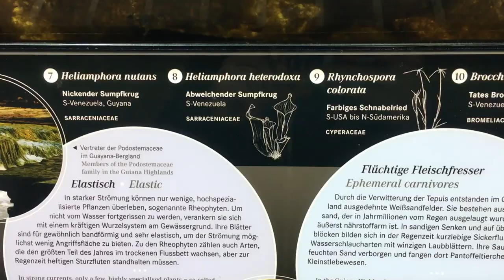Alle fleischfressenden Pflanzen des Botanischen Gartens Berlin! | 1000 Abonnenten-Spezial | Karnico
In den Osterferien war ich in Berlin, wo ich unter anderem auch den Botanischen Garten besucht habe. Welche Pflanze gefällt euch am besten? Schreibts in die Kommentare :)
Schönen Tag euch noch,

Karnico

*Meine Beregnungsanlage:

*Meine Umkehrosmoseanlage zur Wasserreinigung:

*Kleines Terrarium:

*Spezielle Karnivorenerde:

*Mein Nebler:

*Fleischfressende Pflanzen Starterset:

*Lebendes Sphagnum-Moos:

*Cephalotus follicularis / Zwergkrug:

*Mein Wachstumslicht Rot & Blau:

*Meine LightWave T5 Pflanzenlampen: